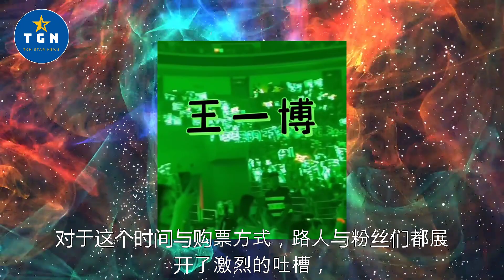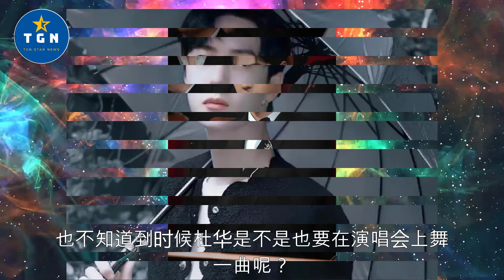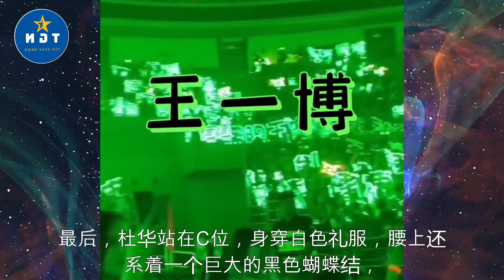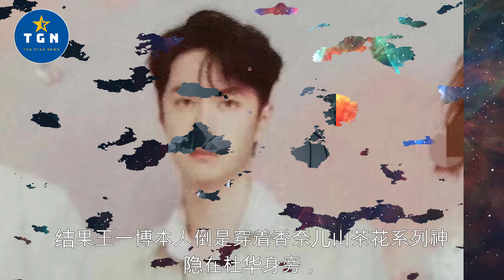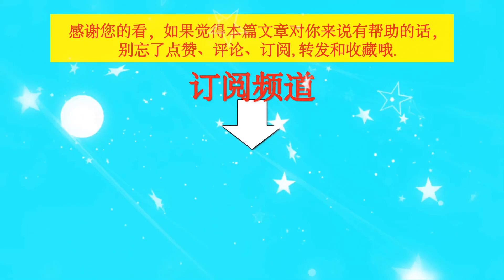绝了！乐华2023演唱会海报好离谱啊，网友：以为是杜华的结婚请柬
绝了！乐华2023演唱会海报好离谱啊，网友：以为是杜华的结婚请柬 | TGN Star News